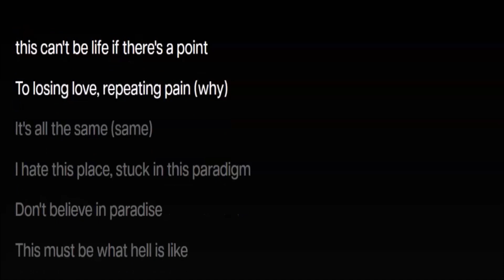Sza - Saturn (KARAOKE LYRICS) preview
FIND THE TABS OF YOUR FAVORITE SONGS AND
- SONG IN BACKGROUND WITH TABS IN VIDEO
- ONLY BASS WITH TABS IN VIDEO
- NO BASS BACKING TRACK FOR PRACTICE
- KARAOKE - LYRICS FOR PRACTICE